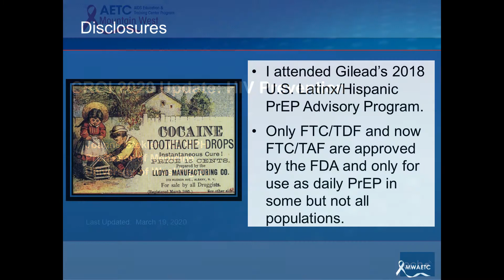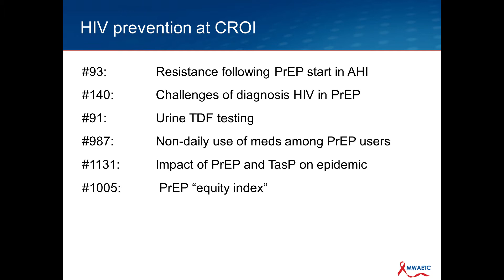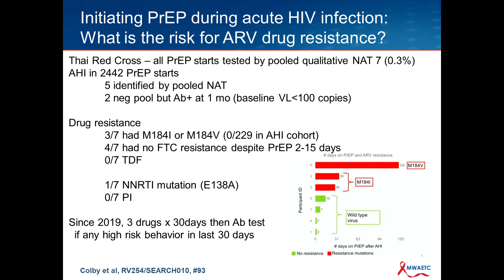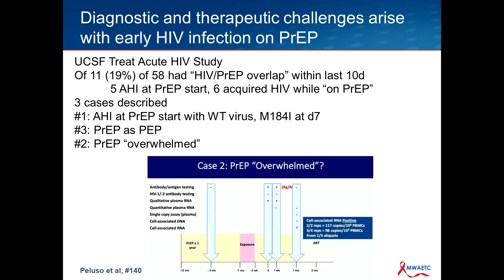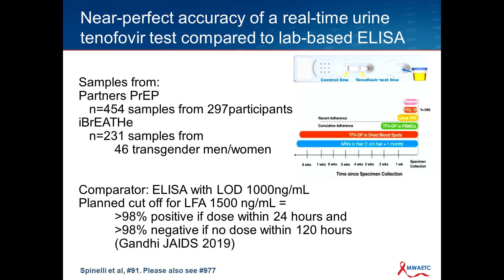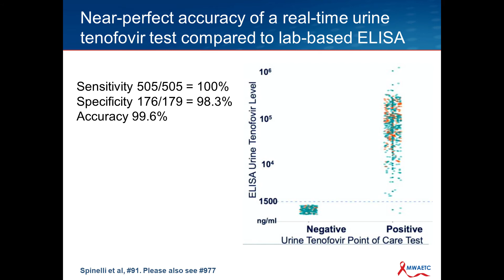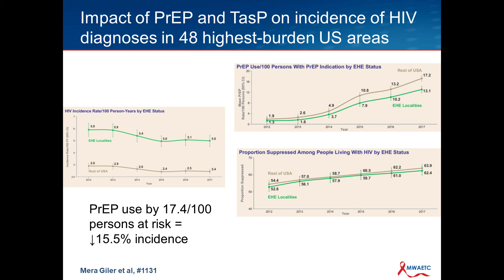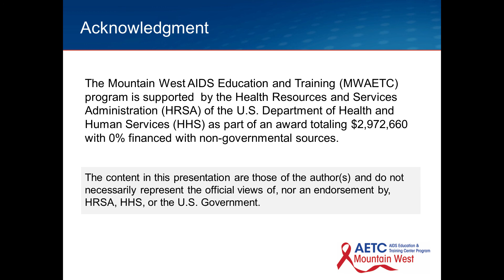CROI 2020 Update: HIV Prevention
This talk covers the following topics in HIV Prevention from the CROI 2020 conference:
Initiating PrEP during acute HIV infection
Risk for ARV drug resistance
Diagnostic and therapeutic challenges arise with early HIV infection on PrEP
Near-perfect accuracy of a real-time urine tenofovir test compared to lab-based ELISA
Nondaily use of HIV preexposure prophylaxis in a large online sample in the US
Impact of PrEP and TasP on incidence of HIV diagnoses in 48 highest-burden US areas
Development of a PrEP equity index to set local targets for PrEP coverage